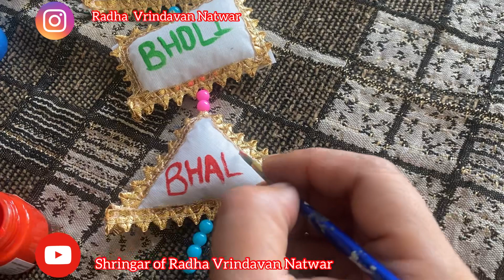Holi ki dress banaye bohat Asan tarike se| Holi ke rasiya ki jai🙏🏻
Is video main ap Holi ke liye dress banana dekhne ge

Holi ke rasiya ki Jai

Radha Vrindavan Natwar ke daily Darshan ke instagype follow karen

RADHA VRINDAVAN NATWAR

Hare Krishna